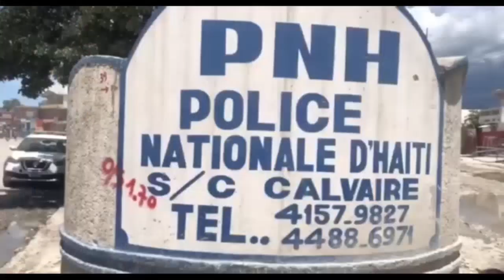Bwa mare! Lanmò 100jou tounen pirèd nan Kwadèboukè | IZO ap kidnape moun sou Chaloup | Vitelòm pirèd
Woy- Lanmò 100jou vin pi kriminèl gad sal fè Kwadèboukè | Izo kidnape sou CHALOUP | Vitelòme frape